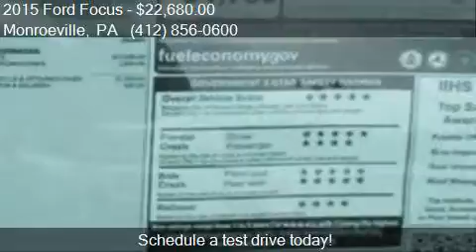2015 Ford Focus SE 4dr Hatchback for sale in Monroeville, PA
This 2015 Ford Focus SE 4dr Hatchback is for sale in Monroeville, PA 15146 at Day Ford Inc.

Transmission:
Color: Performance Blue
Mileage: 5
Contact Day Ford Inc 3696 William Penn Hwy Monroeville, PA 15146 to test drive this 2015 Ford Focus SE 4dr Hatchback today.